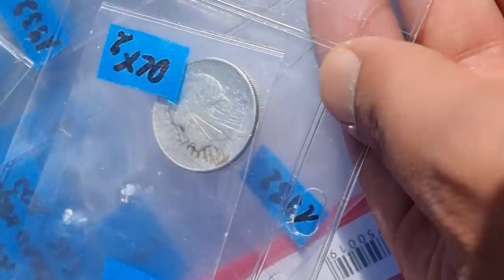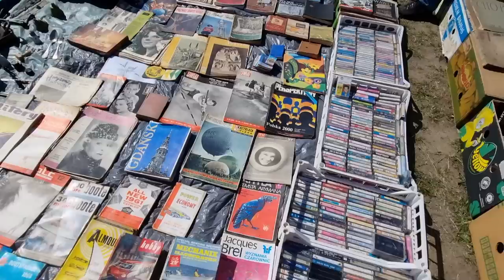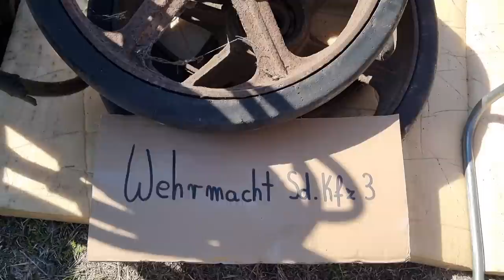TAM SĄ CUDA !!! NAJWIĘKSZY PCHLI TARG W REGIONIE